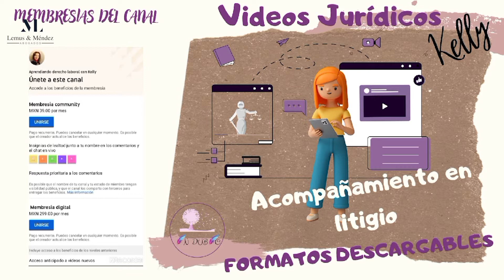¿Qué es la prescripción?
Si deseas especializarte en el Derecho Laboral, te invito a que te unas a nuestra Academia digital, consulta todos los cursos que tenemos para TI en el siguiente enlace

Si deseas ser MIEMBRO de nuestro canal entra al siguiente link y revisa todas las oportunidades de las cuales puedes ser parte